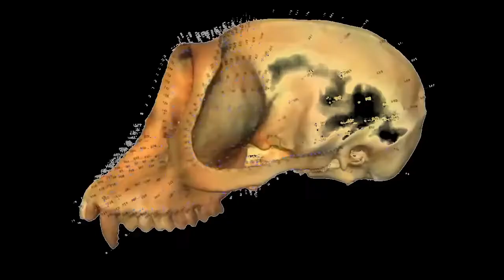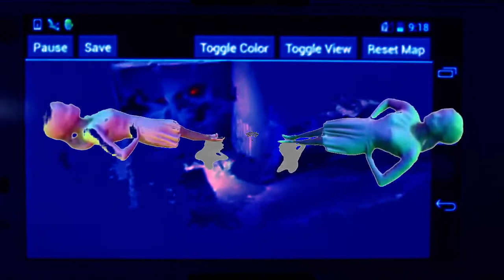(AMV) REAL-TIME RENDER OF FUTURE DEATH -- jack/pooh/black on black (nina amenta hype reel)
LETS GET THE FUCKING FACTS STRAIGHT: Real-time or online 3D reconstruction has wide applicability and receives further interest due to availability of consumer depth cameras.

GET IT?/